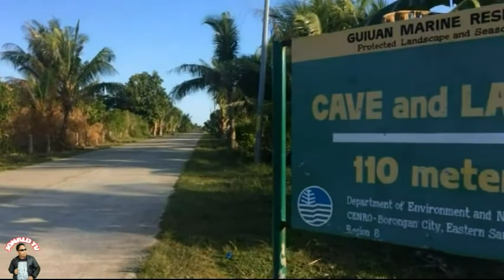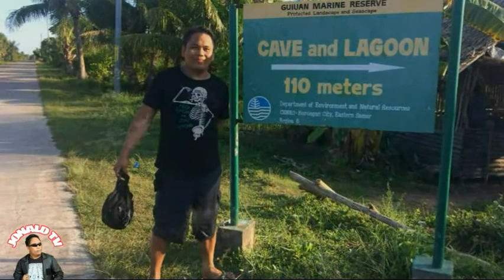Isa Sa Mga Dinadayo SA Guiuan Eastern Samar Ay Ang Sikat na Cave and Lagoon Tourist Attractions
Linao Cave is located in Sulangan, Guiuan, Eastern Samar. ‘Linao’ is a Waray-waray word which means ‘clear’ which describes the crystal clear fresh waters of the cave. The stone formations inside the cave are one of the best examples of Mother Nature’s work of art.

Glimpse of Beauty — Linao Cave

The name Linao Cave is derived from the word Linao or Linaw, a Waray-waray term (the local dialect of Samareños) which means clear. The locals called the cave as such because of the cold, fresh and clear waters that it houses.

So are the waters in Linao Cave really clear?

Here are some Videos and photos  Linao Cave.